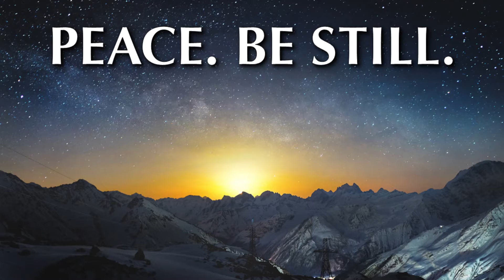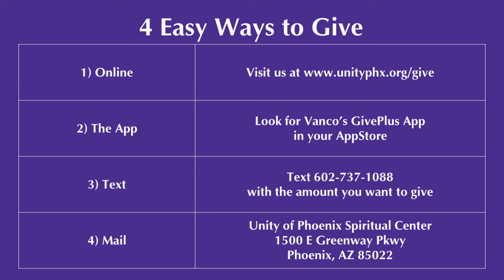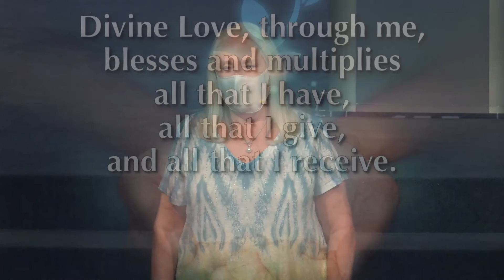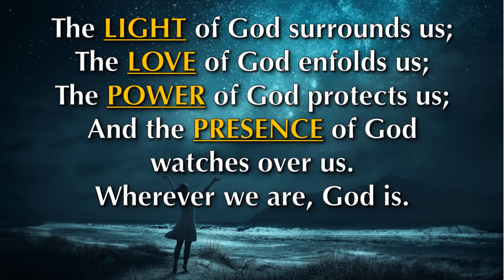07.19.2020 - "The Most Important Thing" with Rev. Richard Maraj